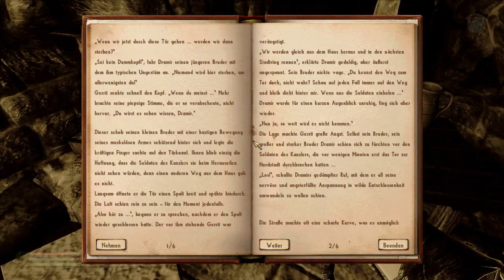Playthrough - Nehrim [Blind/deutsch/ohne Kommentar] Teil 016